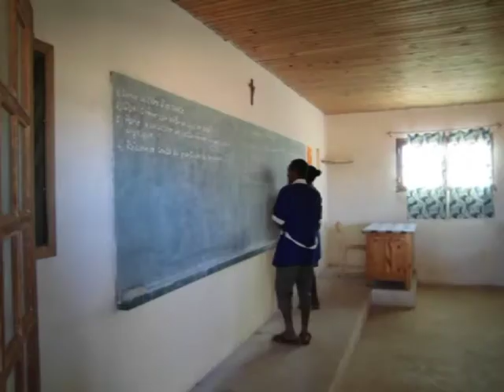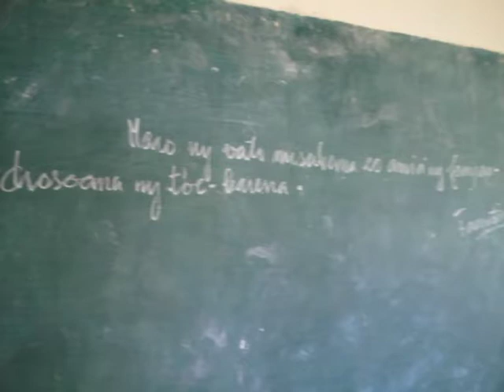JANGANY 2018 - Scuola Sainte Marie II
Filmato di padre Fahamaro nell'ottobre 2018 riguardante:
- Liceo, scuola primaria, secondaria e materne